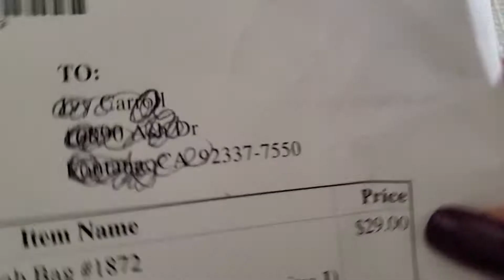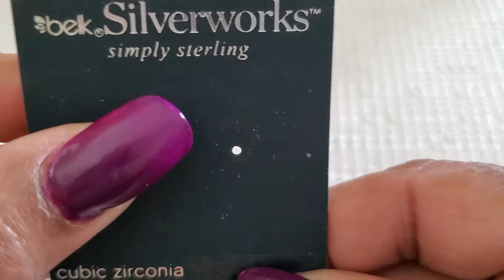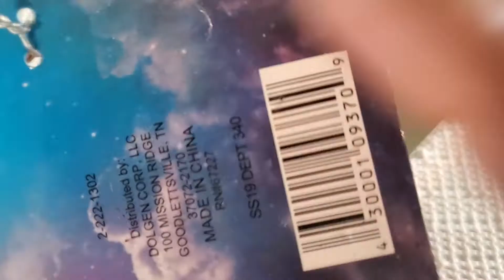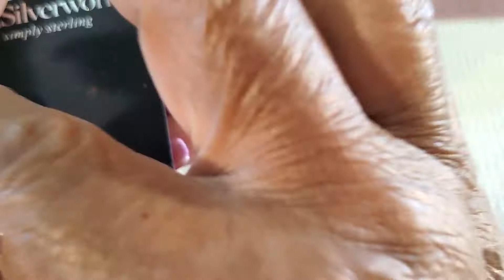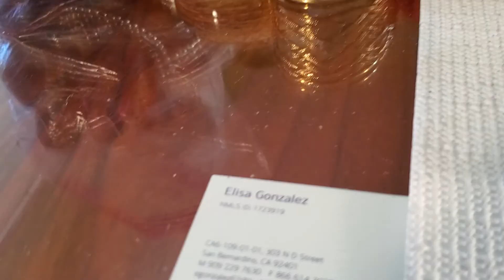Part 3 treasures from Florida